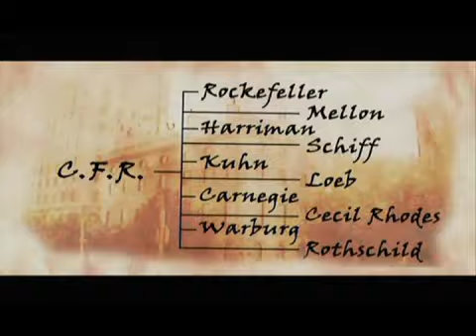Sociedades Secretas Mas Fuertes que Nunca (Parte2) Canal Infinito- Consejo de Relaciones Exteriores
En este segmento se repasa el ritual para ser admitido en la fraternidad Skull & Bones.
Se muestran los mas ilustres "Bonesman" al interior de los cargos mas altos de la administración Bush; asi como tambien hay bonesman en las publicaciones rivales TIME y Newsweek
A partir del minuto 6 se muestra el interior de CRE (consejo de relaciones exteriores)
Al margen de lo que la fachada vende, parece ser que ese consejo maneja demasiadas influencias a traves de sus poderosos socios cuyos intereses primarios son para beneficio privado.
Nombres? Rockefeller, Mellon, Harriman, Rothschild,